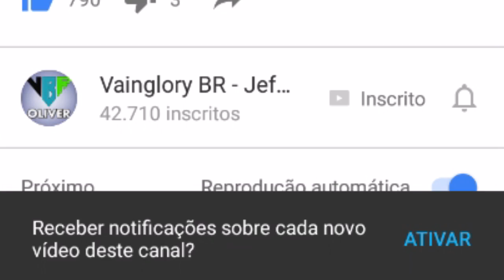SAIBA QUAL CONTRATO COMPRAR - Vainglory DICAS #8 - TUTORIAL SUPORT [PT-BR] [S.A]